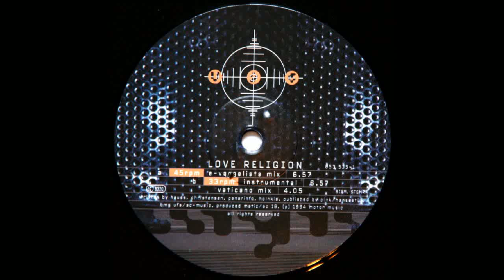U96 - Love Religion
Eurohouse. 1994. Germany

Un vinilo bastante poco cotizado pero que sin embargo resulta ser un gran temazo.
Grado: A